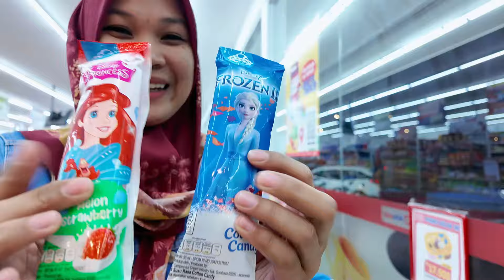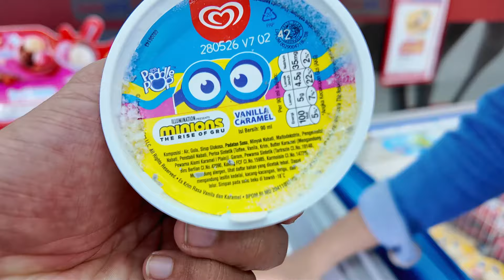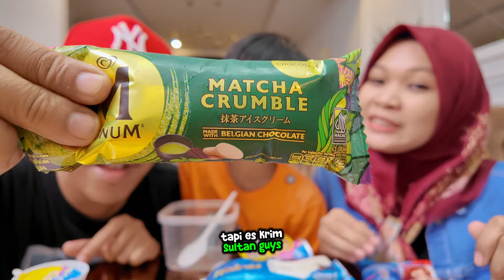RASANYA ANEH!! RAFA BORONG ES KRIM KITA MAKAN DENGAN CARA DI MIX CAMPUR SEMUA‼️